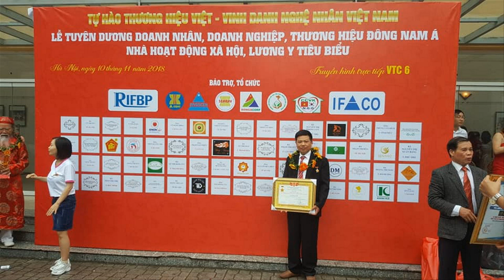🔴Bộ Bàn Ghế Phòng Khách gỗ Mun Hoa Có Ưu - Nhược Điểm j? Đồ Gỗ Hiền Lanh Tư Vấn chi tiết. 0986883349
- 🔴Trong video này CS Đồ Gỗ Hiền Lanh gt 01 Bộ Bàn Ghế Phòng Khách gỗ Mun Hoa Minh Quốc Đào tay 16 x 7 món ( 1 ghế dài 2m30 x 75 x 1m35 + 02 ghế đơn 1m x 75 x 1m35 + 01 bàn to 97 x 1m67 + 02 đôn vuông 40 + 01 bàn trà gỗ mun hoa có kt 70 x 40 )
- 🔴Uư điểm Bộ Bàn Ghế gỗ Mun Hoa: gỗ tốt nhóm 1, nặng cả tấn, gỗ đắt tiền , vân gỗ hoa da báo sọc xanh trắng rất đẹp
- 🔴nhược điểm bộ bàn ghế gỗ mun hoa : hay nứt dăm nhỏ, gỗ nhỏ k có gỗ to, làm cột ghế to là phải ghép, quý khách dùng bộ bàn ghế gỗ mun hoa tầm 1 năm có hiện tượng nứt dăm - khi đó chúng tôi sẽ sử lý và bảo hành, tầm 2 năm là gỗ sẽ ổn định